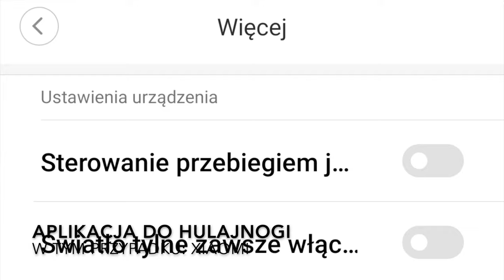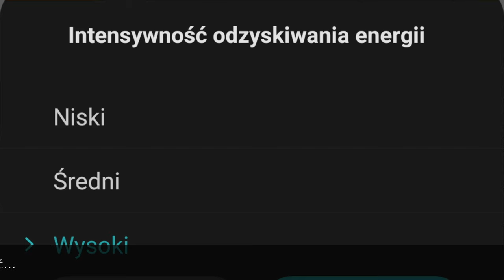Hulajnogi elektryczne - czego nie mówią testerzy?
Dziś rozmawiamy o hulajnogach elektrycznych - z praktykiem. Opowiemy o tym, o czym nie opowiadają testerzy, używający hulajnóg tydzień czy dwa. Dziś rozmawiamy z Igorem, jeżdżącym hulajnogą na co dzień od ponad trzech lat. Z filmu dowiecie się:

- czy hulajnoga elektryczna jest bezpieczna?
- czy jazda hulajnogą elektryczną jest tania?
- czy bateria w hulajnodze szybko się zużywa?
- jak wygląda użytkowanie hulajnogi?
- czy można jechać rozładowaną hulajnogą?
- co jest największym problemem hulajnogi Xiaomi?
- jakie opony wybrać do hulajnogi?
- na co uważać jadąc hulajnogą?
- czy warto kupić elektryczną hulajnogę?
- czy hulajnoga może zastąpić samochód?
- jak trwałe są hulajnogi elektryczne?
- czy hulajnogi często się psują?
- czy w hulajnogach pękają zawiasy?
- czy hulajnoga pokazuje stan baterii?
- czy hulajnogi mają wyświetlacze?
- czy trzeba mieć kartę rowerową?